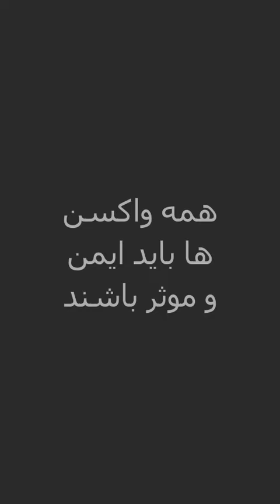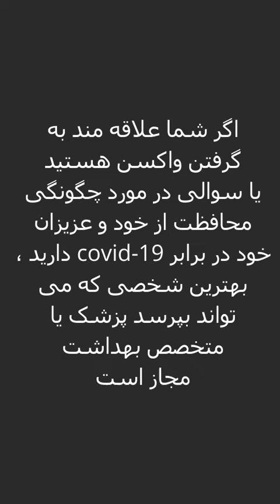COVID-19 Vaccine Information | Farsi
این ویدئو اطلاعات مهمی در مورد واکسن covid-19 به زبان فارسی دری دارد. لطفا با خانواده و دوستان خود توزیع کنید.